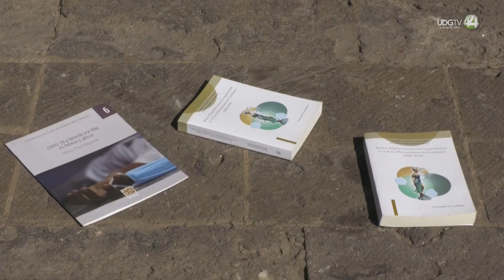La masterclass de la UdeG este jueves incluyó la entrega de libros para el gobernador